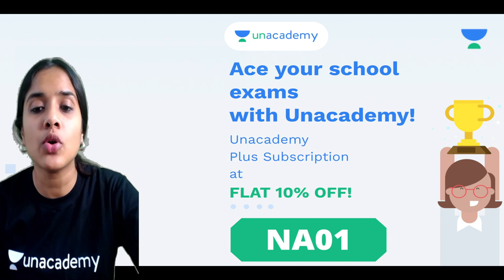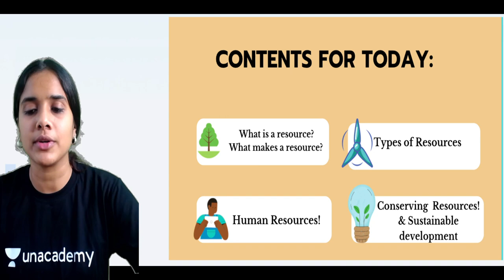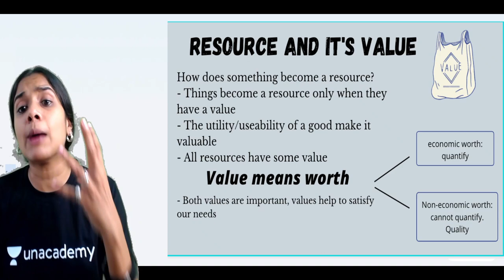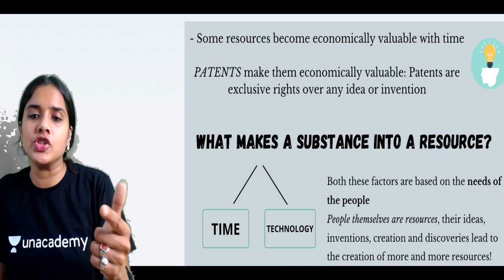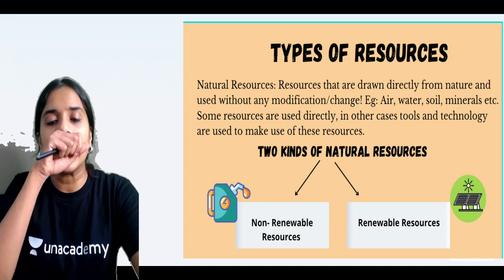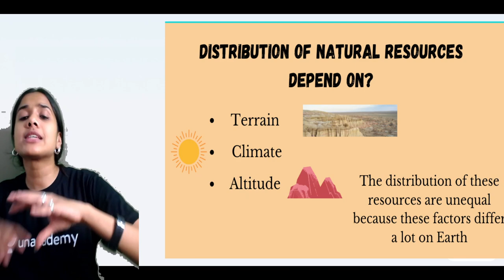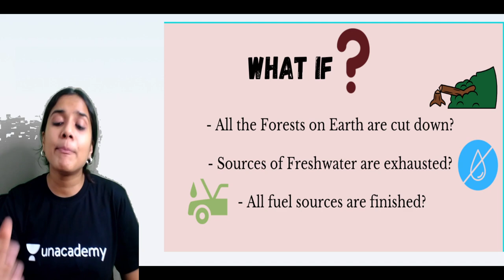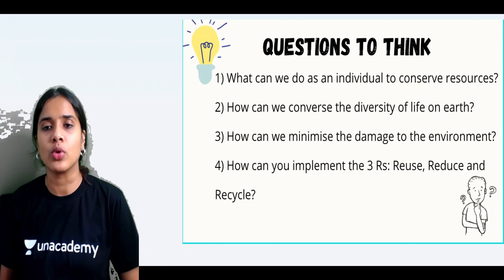Resources | Chapter 1| Geography | Class 8 | Class Apart | Nehal Agarwalla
If you are curious to learn about Geography, watch "Resources for Class 8" by Educator Nehal Agarwalla who will be explaining the topics in detail.

1. Learn from your favorite Educator
2. Dedicated DOUBT sessions
3. One Subscription, Unlimited Access to Live Online Classes and Videos
4. Real-time interaction with best-in-class teachers
5. You can ask doubts in live online classes
6. Limited students in each Online Class
7. Download the videos & watch them offline